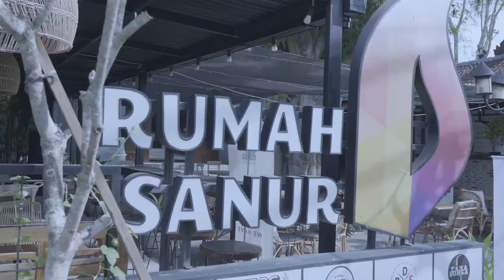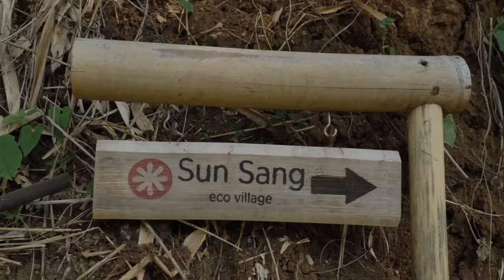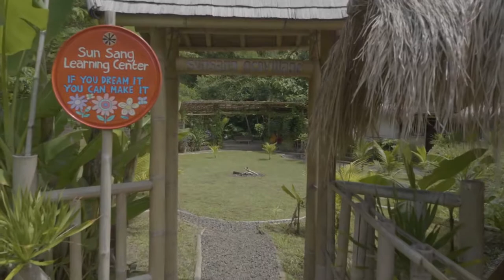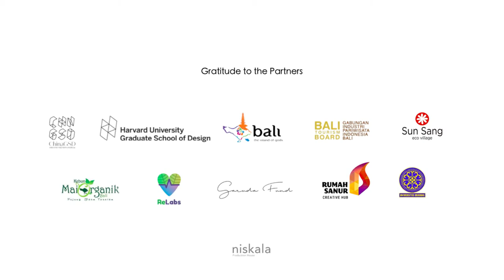Carpe Diem: Public Private Partnership by Youth Bali 2020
Good City Foundation continued the season II of development program “Public-Private Partnership by Youth”(PPP by Youth) in Bali City, Indonesia, with joint partnership of Harvard Graduate School of Design, City Government of Denpasar in Bali and Tourism Board.

In this Public Private Partnership by Youth Bali 2020, the development program aims to carry out deep dialogue with the local government to understand the development and planning of future tourism in Bali Island, and develop an urban transformation case with the portfolio venture Sun Sang Village, a village expansion blueprint would be formulated in the program.

[ About Sun Sang Eco Village ] :

Sun Sang Eco Village is a community property, with each bamboo house co-owned by impact investors and managed by our management. Working closely with local communities, we offer sustainable solutions to over development problems in Bali. By using renewable resources to build houses, we aim to reduce carbon footprint usually linked to property development. To further promote our agenda, we also provide a learning center that is open to the public, a space for a permaculture garden, and solar energy for electricity.

[ About Public Private Partnership by Youth] :

The PPP by Youth initiates a series of programs taking place in designated emerging future cities through the collaboration of local government and Good City Foundation. The initiative missions to address local needs through emerging young leaders from sectors and followed with funded implementation and capacity building programs by advisors of Good City Foundation organization.

[ Special Gratitude ] :

- I.B. Rai Dharmawijaya Mantra, Mayor of Denpasar City, Bali Island
- Ir. M.A Dezire Mulyani, MSi Head of Tourism Department of Denpasar City
- Thikorda Istri Ratih KD, Tourism Department of Denpasar City
- I Putu Wisnu Wijayakusuma Head of Bappeda Regional Development Planning Board
- Ayip Budiman, Founder Rumah Sanur Creative Hub
- PD Kadek Kamardiyana, Founder Mai Organik Bali
- Francis Surjaseputra, Owner and initiator SUKU project
- Nix, Xuanyi Max, Lecturer, Harvard Graduate School of Design
- Sunarta, Dean of Tourism Faculty, Udayana University
- Ni Made Sofia Wijaya, Ph.D, Head of the Cooperation Unit of the Faculty of Tourism, Udayana University
- Chiko Wirahadi, Founder, Sun Sang Eco Village
- I Putu Wiraguna, Co-Founder, Sun Sang Eco Village
- Darren O Cornell, Founder, ReLabs.co

[ Participants ] :

- Ni Putu Prema Prakanthi, BArch 3rd, Udayana University
- Putu Adelia Shindy Bella, BArch 3rd, Udayana University
- Putu Mayda Devianita Jaya, BArch 2nd, Udayana University
- Putu Billy Desyanta Manika, BArch 3rd, Udayana University
- Ni Putu Putri Sugihartini, BArch 2nd, Udayana University
- Gede Made Bagastura Narayana, BArch 2nd, Udayana University

- Jing Chang, MArch I AP 3rd, Harvard GSD
- Hyemin Bae, MDE 1st, Harvard
- GSD Xinyi Zhou, MLA I 3rd, Harvard GSD
- Ana Gabriela Loayza Nolasco, MArch II 1st, Harvard GSD
- Ravipa Ramyarupa, MArch I 1st, Harvard GSD
- Zilin Gui, MLA II 2nd, Harvard GSD
- Pietro Cornelio Mendonca, MArch I 1st, Harvard GSD
- Yasong Zhou, MAUD 2nd, Harvard GSD
- Ye Wu, MArch I 2nd, Harvard GSD
- Vardhan Mehta, MAUD 1st, Harvard GSD
- Clara Mu He, MArch I 1st, Harvard GSD
- Xiangyu Guo, March I 3rd, Harvard GSD

Copyright owned by Good City Foundation("Future City Summit Limited (Hong Kong)")

Credit to Production House Niskala